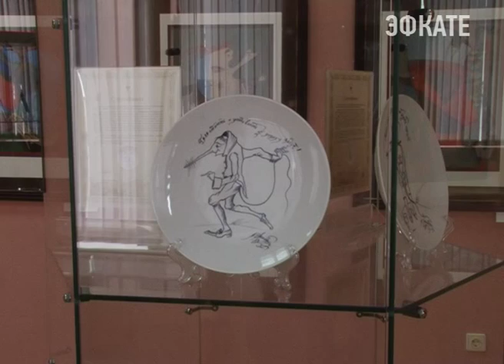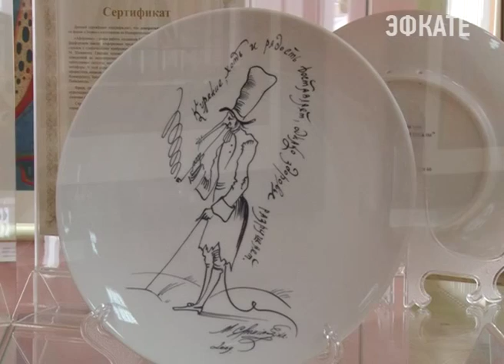В Сочи можно увидеть тарелки Шемякина. Новости Сочи Эфкате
В Сочи продолжает работу персональная выставка Михаила Шемякина. Работы российского и американского художника, скульптора представлены в залах литературно-мемориального музея Николая Островского. Помимо картин эпатажного мастера кисти, зрители могут увидеть уникальную серию декоративных фарфоровых тарелок.
Сочи. Новости.
Телеканал Эфкате.